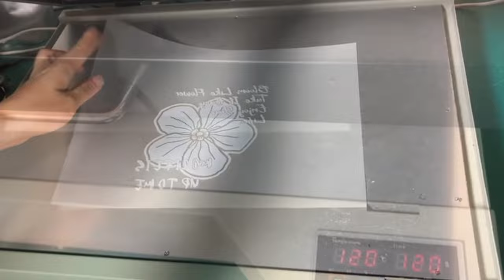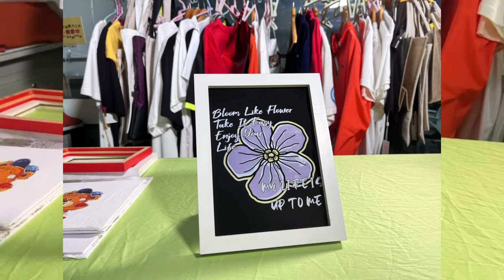A little idea with t-shirt printing machine Erasmart dtf printer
uv printer
UV Printed
T-Shirt Printer
3D Multifunction Printer
Flower Printer
Edible Food Print